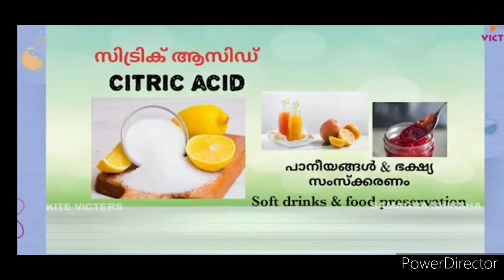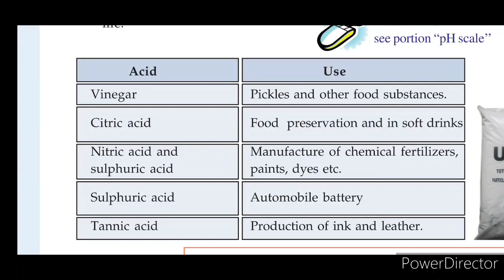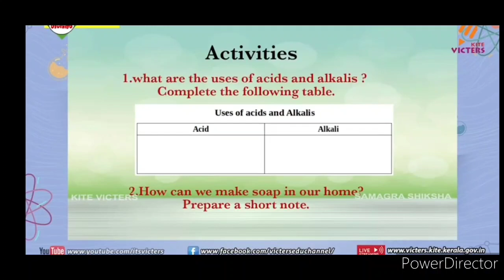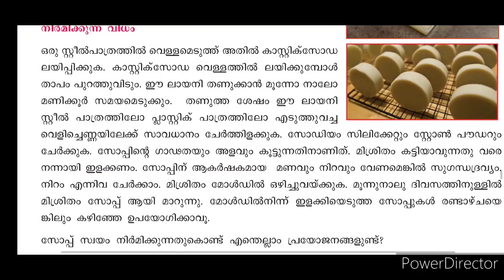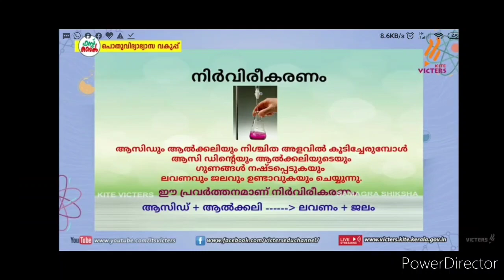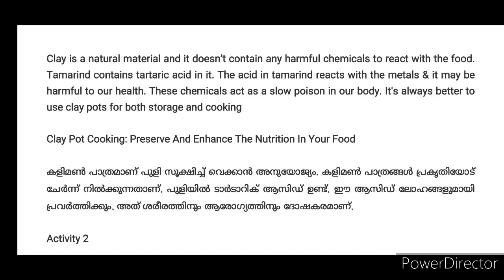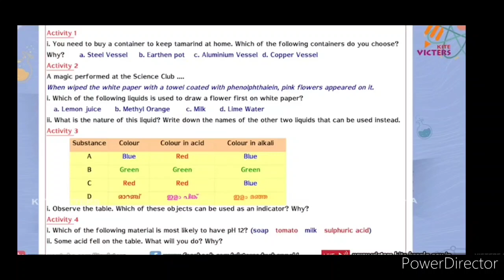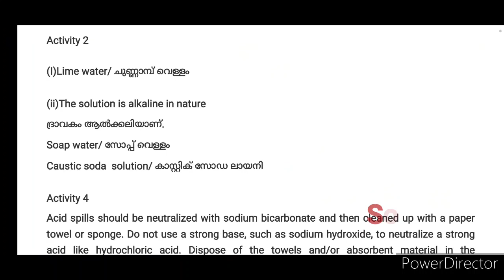Victers Std7 Basic Science Notes Assignment Activity English & Malayalam medium 10 December 2020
Solved Worksheet, Assignment, Activities